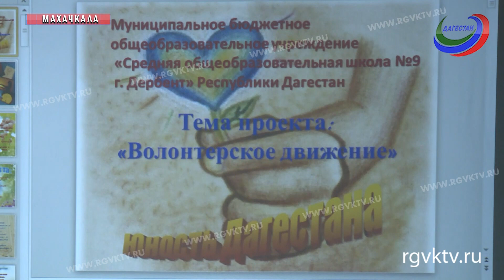В Дагестане продолжается регистрация на конкурс «Доброволец России»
В республике продолжается регистрация на конкурс «Доброволец России». Федеральный конкурс направлен на развитие и формирование культуры волонтерства в нашей стране и проходит уже в пятый раз.